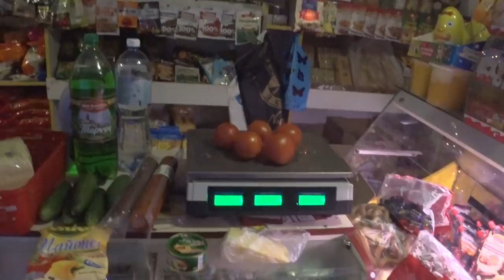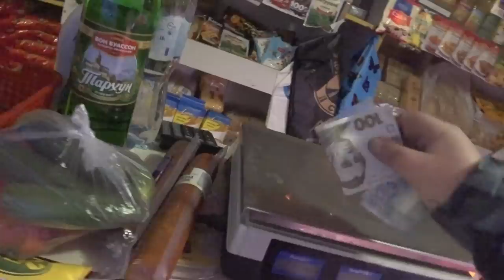Мой продуктовый магазин ,еду скупится на новогодний стол 2021год